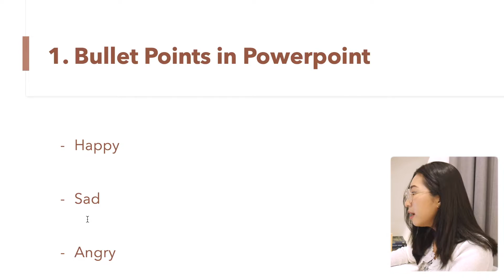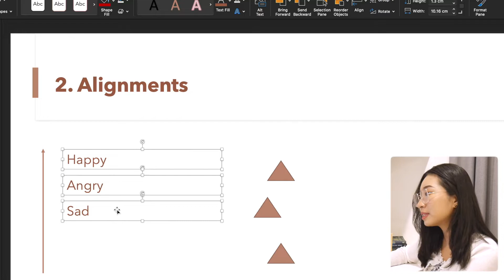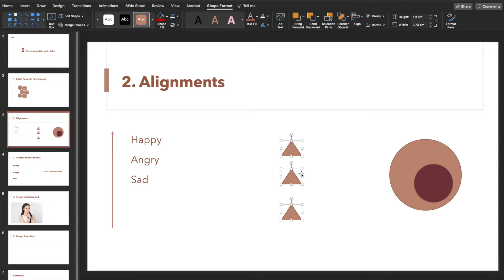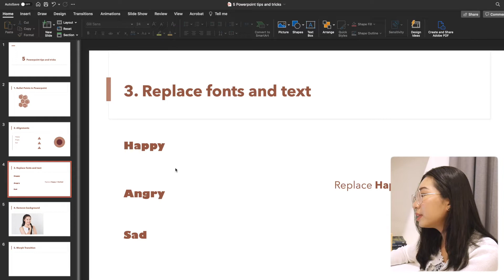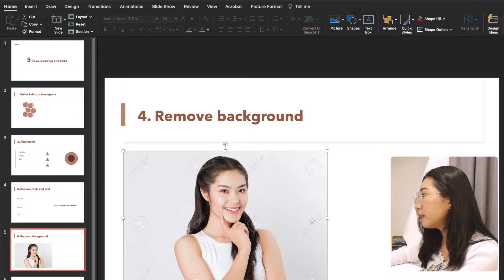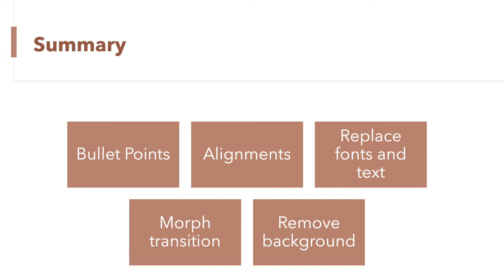5 Powerpoint tips and tricks | Salinda Yim 🇰🇭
5 Powerpoint tips and tricks